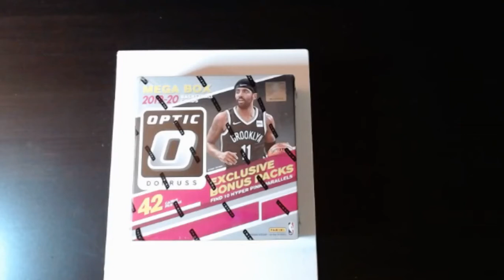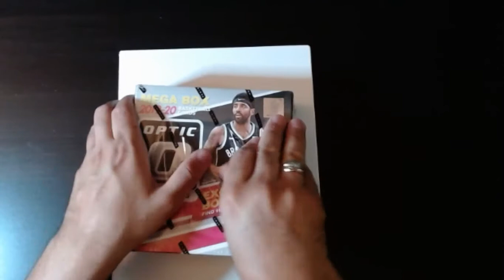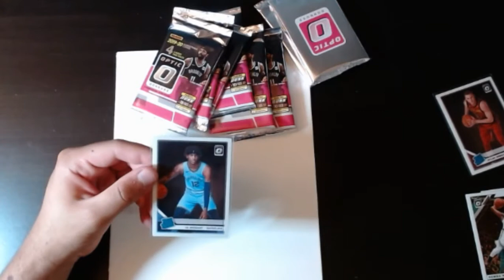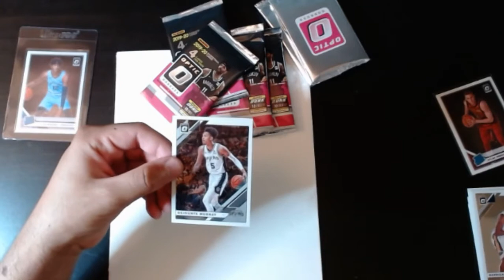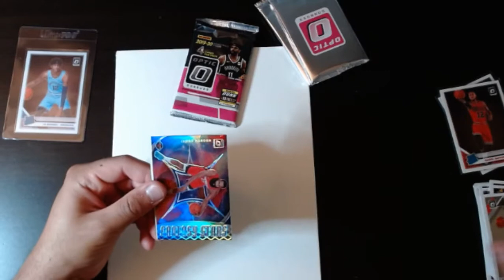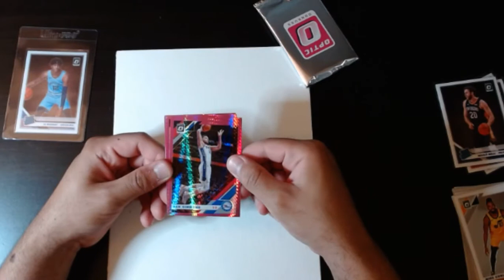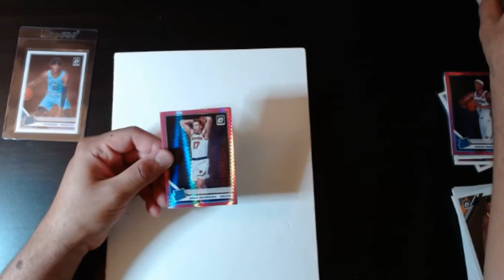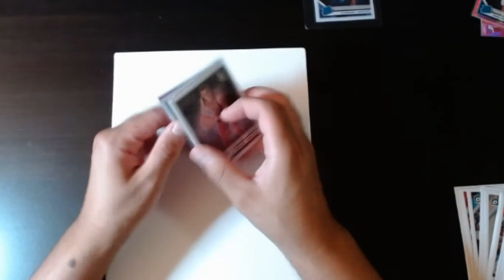Ja Morant Sighting!!! 2019-20 Optic Mega Target Box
was able to grab a box from a third party seller. was more than happy with what i pulled